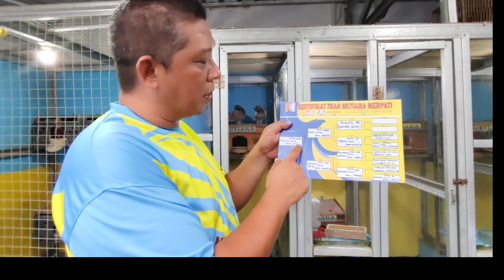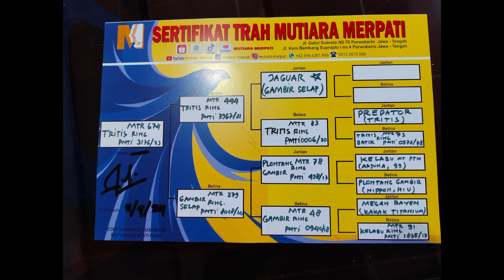MANTAP JIWA !! TAKE OVER CUCU JAGUAR ADIK DOLPIN !!! TRAH MUTIARA TRAH JUARA ,GAS ..GAS.. POOLLL 👍👍